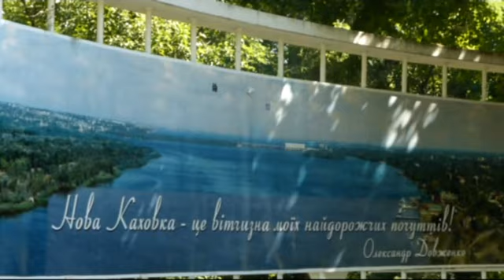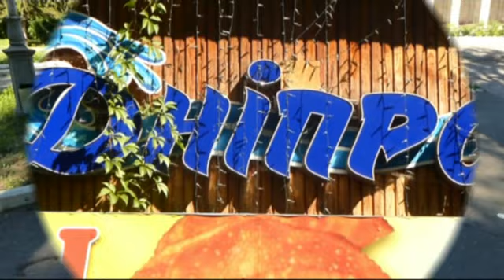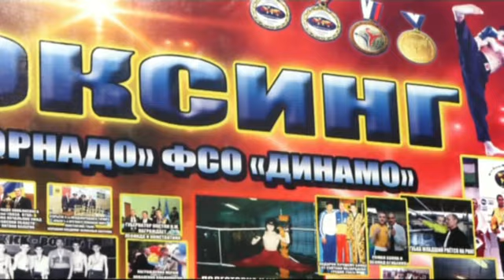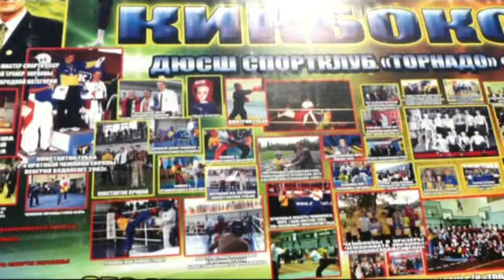НОВАЯ КАХОВКА ЛЮБИМЫЙ ГОРОД 2014 Л В М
Украина,Новая Каховка самый красивый город на Днепре 2014